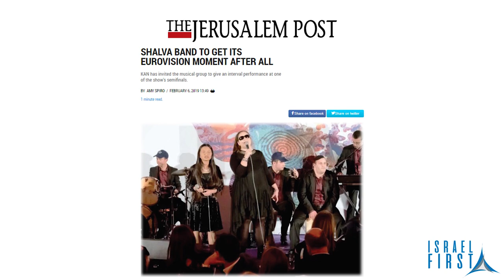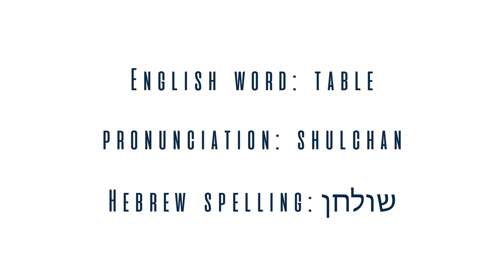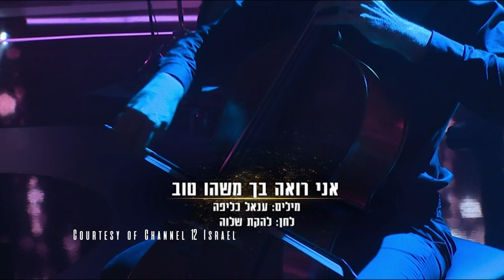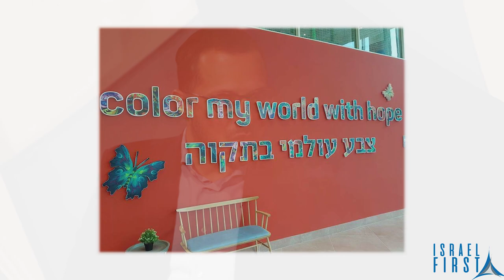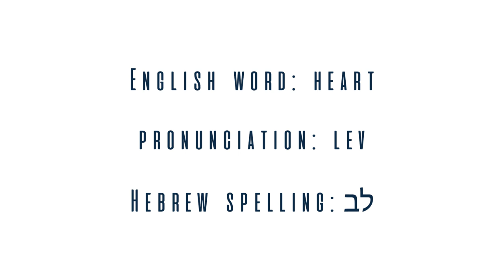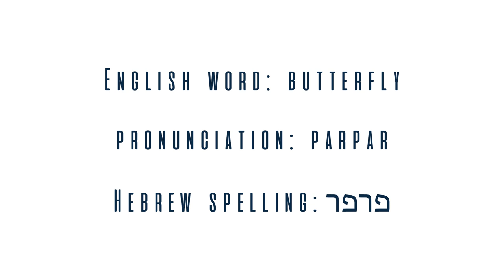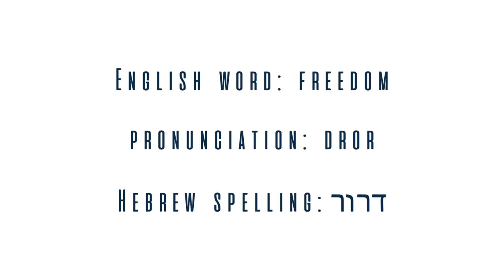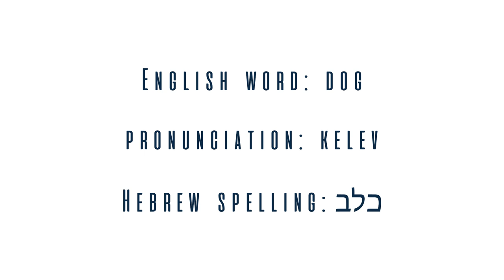Israel First TV Programme 100 - Inspiring Hope/Changing Lives - Shalva Israel - Avi Samuels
Israel First TV Programme 100 - Martin Blackham talks about the inspirational work of the Shalva Center Israel with Chairman Avi Samuels. Shalva, the Israel Association for the Care and Inclusion of Persons with Disabilities is dedicated to providing transformative care for individuals with disabilities, empowering their families and promoting social inclusion.

Shalva provides an all-encompassing range of services for thousands of people with disabilities from infancy to adulthood and their families. Shalva’s comprehensive life-cycle programming provide leading-edge therapies, inclusive educational frameworks, social and recreational activities, employment training, and independent living, as well as respite and family support.

The Shalva National Center’s advanced programs and facilities create new frontiers in disability rehabilitation, research, and inclusion; defining new standards in the field and impacting the world beyond those in Shalva’s direct care.

Shalva gives equal access and opportunity to all participants regardless of religion, ethnic background, or financial capability.